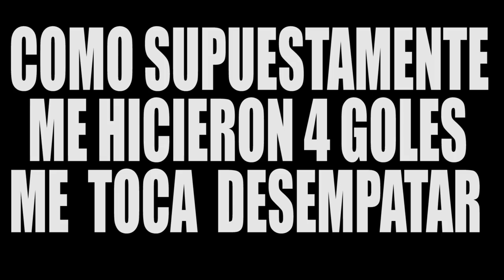PENALTIS CON BALÓN DE RUGBY CONTRA MIS AMIGOS